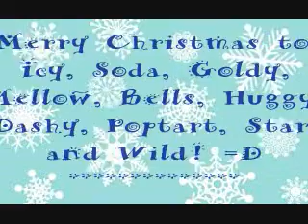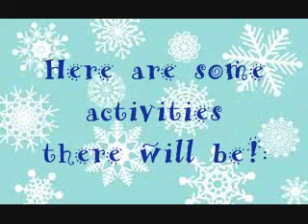SSO: Princess Wolves Legacy 2013 Christmas Party Campout!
Yay! Princess Wolves are having our first ever Christmas Party Camp out! Join us today via SSO mail!
Join before the party/campout begins!